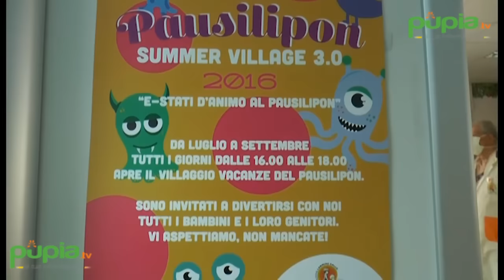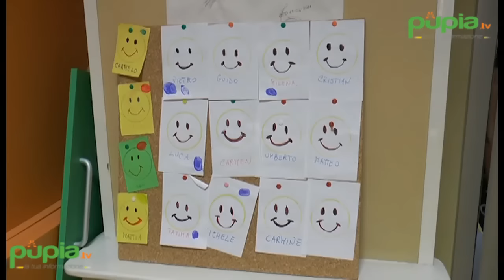Napoli - Estate speciale per i giovani pazienti dell'ospedale Pausilipon (07.07.16)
- Napoli - I giovani ospiti dell'ospedale Pausilipon si apprestano a vivere un estate speciale, grazie al Summer Village organizzato dall'associazione Carmine Gallo.

Per il terzo anno consecutivo, da luglio a settembre durante le ore pomeridiane, attività, laboratori e soprattutto tanta compagnia saranno protagonisti del reparto oncologico dell'ospedale pediatrico. Confermato il supporto della società Ppg.

Un lieto lavoro svolto di comune accordo con il personale ospedaliero, teso soprattutto ad instaurare relazioni per i giovanissimi, come spiegato da Flavia Camera, dirigente del servizio psicologico del dipartimento di oncologia del Pausilipon, e dalla psicologa Alessia Musto, presenti insieme ad Antonella Spina dell'associazione “Carmine Gallo” e al presidente Vincenzo Gallo.

Tra i tanti, a dare una mano, il piccolo Pietro, che ci ha raccontato il suo impegno. (07.07.16)